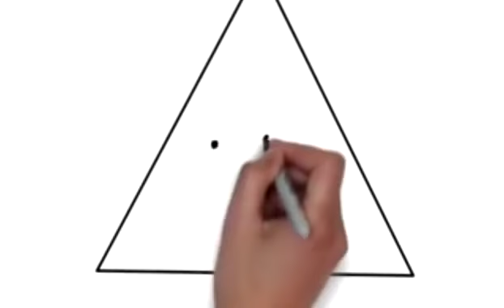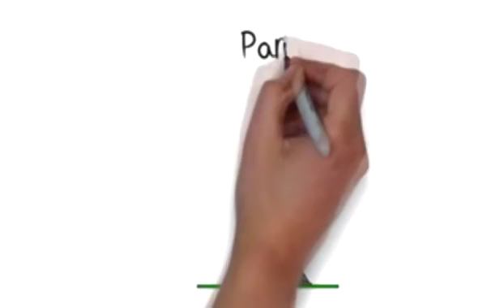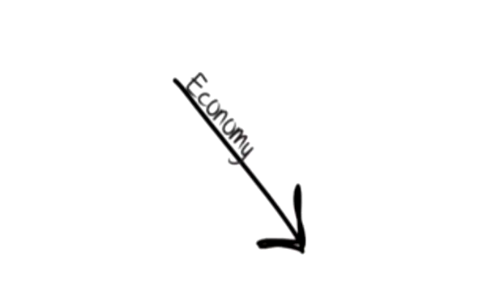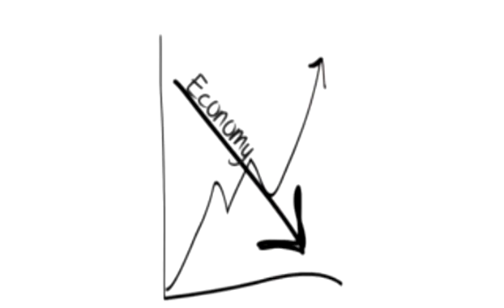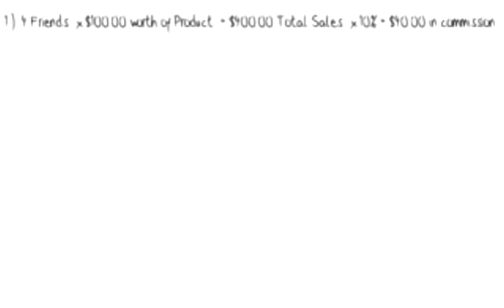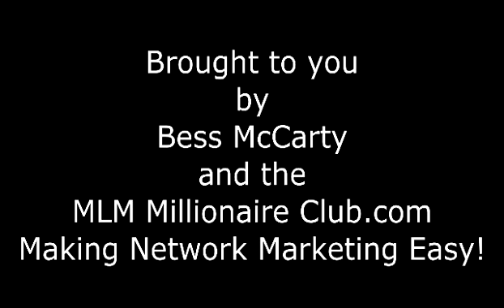Network Marketing The Best Business in the World